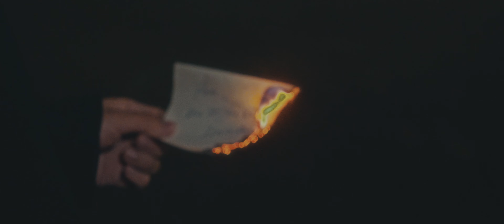Varados - Si Llegaras a Volver (Video Oficial)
Film by @makefilmscc

Letra:

Te escribí dos poemas
Uno por si leías
Y otro para guardarlo
Solo por si volvías
No sé
Si esta vez será muy tarde

Despertar por la noche
Y ver tu almohada vacía
Contigo lo que eran sueños
Se quedó en fantasía
Solo sé que no quiero superarte

No te pido perdón solo por decirlo
A tu corazón nunca quise herirlo
Lo siento, igual tenía que intentarlo

Si llegaras a volver
Verías que
Nunca fui bueno en esto de extrañarte
Solo dime que debo perder para recuperarte

Prometo que
Haré de todo para no fallarte
Te di todo pero mis errores también fueron parte

Así como a ti te duele
También me duele a mí
Todo se fue cuesta abajo
Desde que te perdí
Es que no quiero pensar en qué podría pasar
Si no regresas a mi vida a ocupar tu lugar

Que todo esto quede en un paréntesis
Y que nuestras manos se vuelvan a unir
Porque extraño tus ojos
Cuando me levanto
Y esa sonrisita que me anima tanto

Puede que ahora sea mucho pedir
Tú dime cuánto tiempo
Que estaré esperando
Lo que haga falta

Al final los dos sabemos que
Fue demasiado tarde

Gracias por guiarnos hasta aquí.